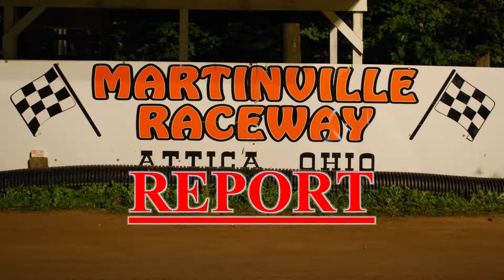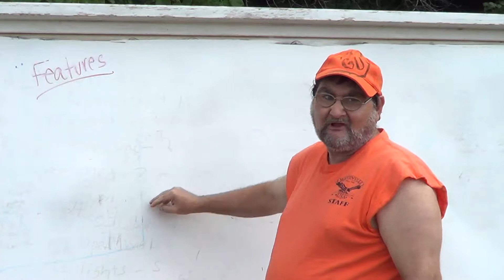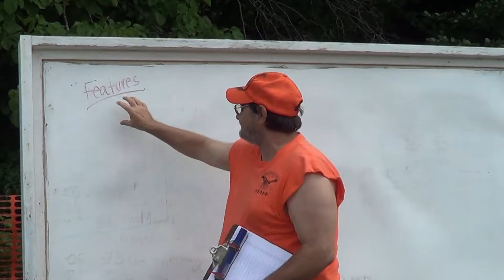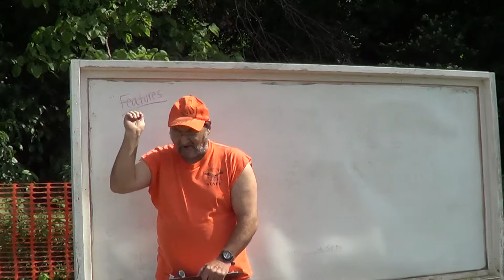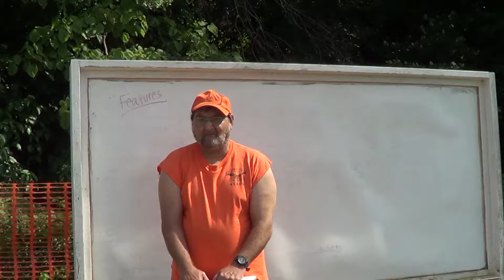Martinville Raceway Report for June 21st and June 28th 2014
Included in this episode are interviews with Jay Bosco, Keegan Schneider and my brother Jerry Goforth along with a points update.